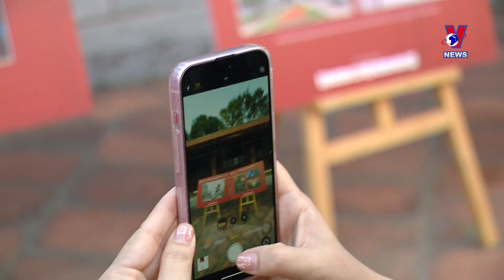2024年“河内之爱”裴春派奖颁奖仪式在文庙国子监举行